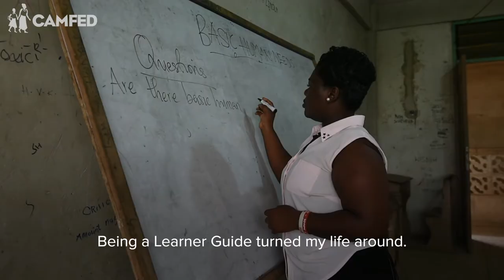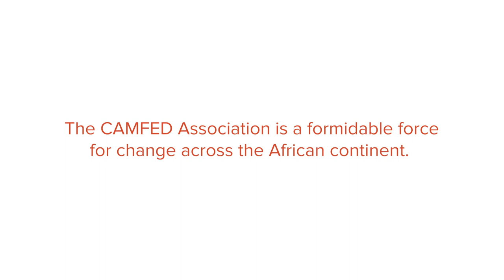The CAMFED Association: Pressing for Progress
Pearl from rural Ghana is a member of the CAMFED Association (CAMA) of women leaders educated with CAMFED support. She is a university student, an entrepreneur, a mentor to vulnerable school children, and a role model and leader in her community. Pearl works with traditional leaders, school leaders and families to press for progress, addressing poverty and gender inequality, and bringing about lasting change in her community.